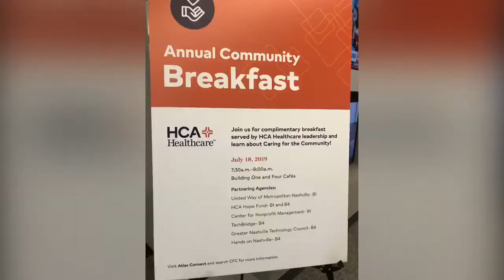Annual Community Breakfast at HcaHealthcare by Sodexo. BATANGANRICO BLOODLINE.